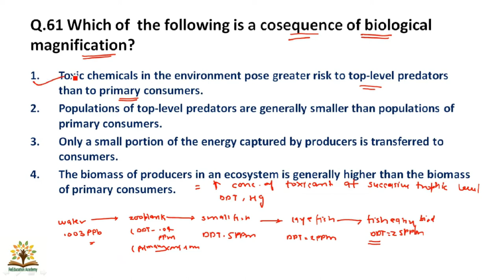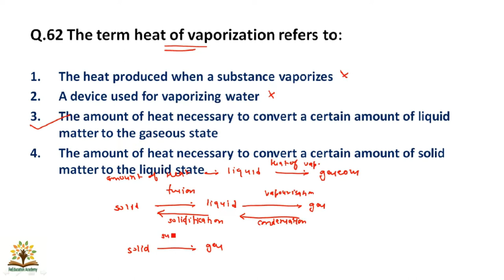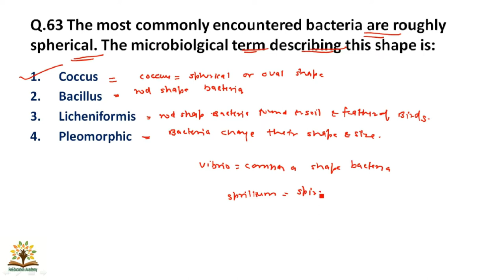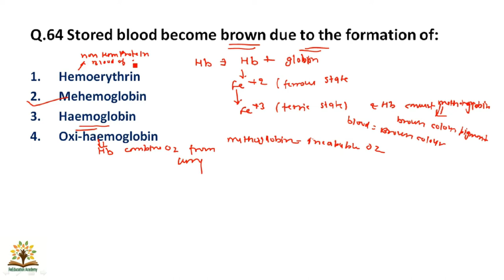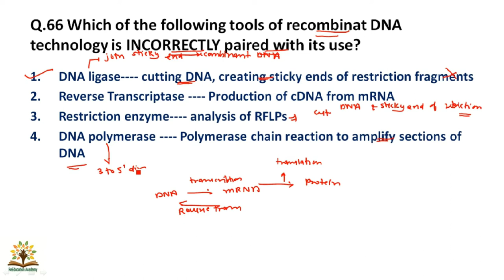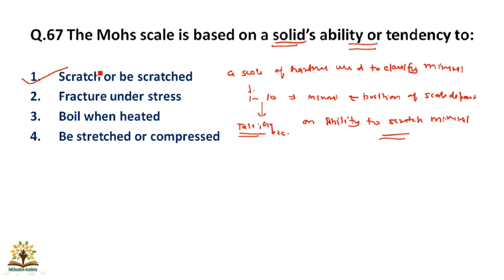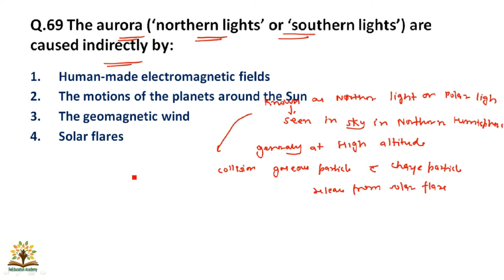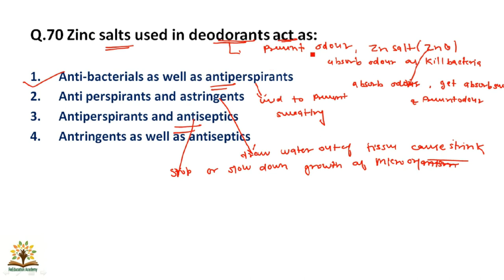Part 7। nvs 2019 science paper solution । nvs tgt 2019 science paper solution । nvs tgt 2019 science